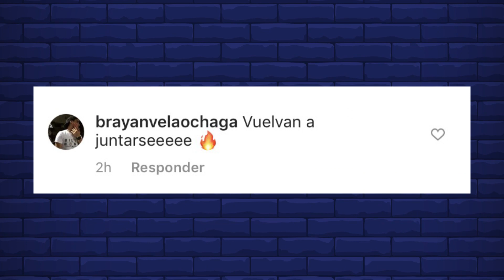ERICK OSORES Y GONZALO NÚÑEZ SE VUELVEN A JUNTAR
Cuando pensábamos que el 2020 no podía sorprendernos más... ahora resulta que Erick Osores y Gonzalo Núñez se unen nuevamente después de muchos años para brindarnos el mejor análisis deportivo. 😱🤯